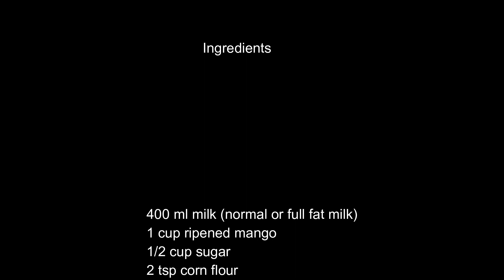Mango Kulfi | Mango Ice cream in Tamil | Ice cream without eggs ,condensed milk or cream/ Mango love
Mango kulfi/mango icecream is a delicious and easy recipe without any condensed milk or fresh cream.

Ingredients:

400 ml normal or full fat milk
2 tsp corn flour
1 cup ripened mango
1/2 sugar
1 tsp milk malai

Mix 100ml with 2 tsp cornflour without any lumps. Pour in 300 ml milk in a bowl and add 1/2 cup sugar and let it boil.

Add the cornflour mix to it and after it comes to boiling point add in the mango pulp and grind it after cool down.

Add in some malai and grind it once again.

Pour into the kulfi mould as well ice cream mould.

Our delicious mango kulfi and icecream is ready to be tasted.